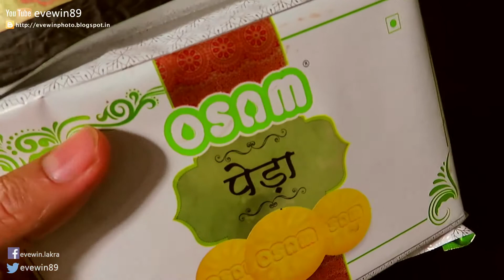EVEWIN - LAKRA - WINNER - OSAM - RAKHI - CONTEST - 7TH AUG 2020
EVEWIN - LAKRA - WINNER - OF - OSAM - INKED - FINGER - CONTEST - VIDEO#EVEWIN - LAKRA - WINNER - OF - OSAM - INKED - FINGER - CONTEST - VIDEORaksha Bandhan CONTESTOSAM RAKSHA BANDHAN CONTESTRAKSHA BANDHAN CONTEST PRIZERAKSHA BANDHAN CONTEST GIFT HAMPEROSAM GIFT HAMPEROSAM DAIRY GIFT HAMPERRAKSHA BANDHANOSAM PEDASWEET PEDABEST PEDAMILKDAHICURDPANEERCOTTAGE CHEESEOSAM MILK PRODUCTSOSAM DAIRY PRODUCTSBEST DAIRY BRANDBEST MILK BRANDJHARKHAND BEST MILK BRANDPANEER (COTTAGE CHEESE)MILKPASTEURIZED STANDARD MILK PASTEURIZED TONED MILKCURD DAHIPLAIN DAHIPLAIN CURDLASSIMISTI DAHISWEET DAHISWEET CURDOSAM GIFT HAMPEREVEWIN LAKRA CONTEST WINNERJAMSHEDPURJHARKHANDINDIA